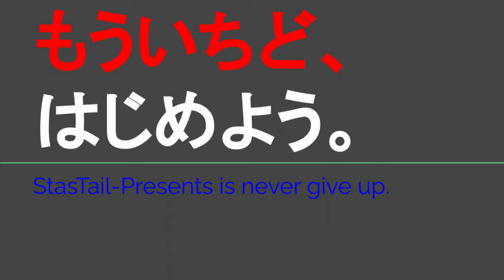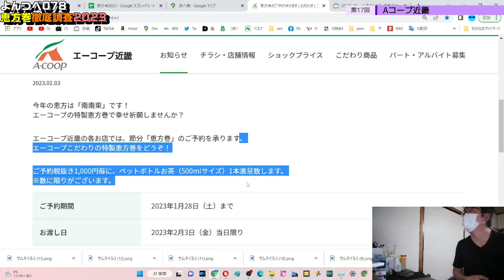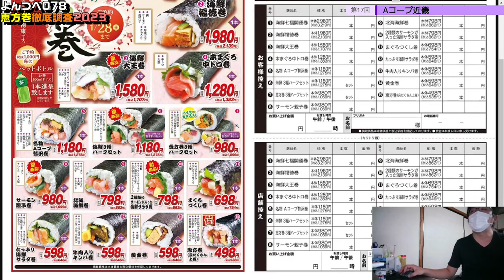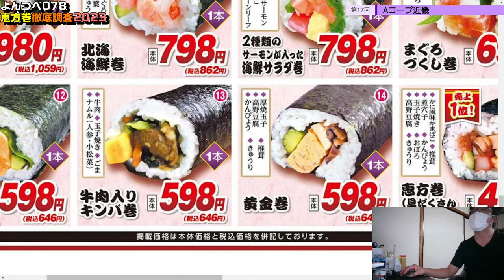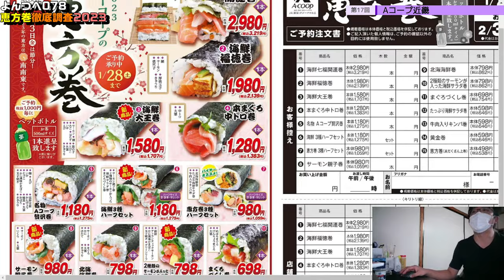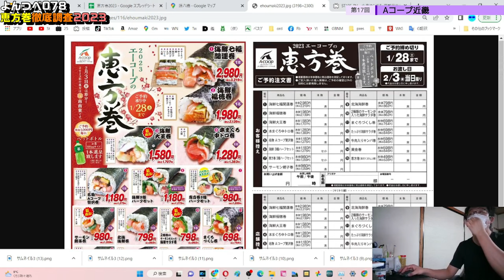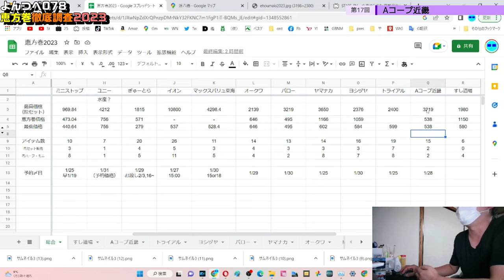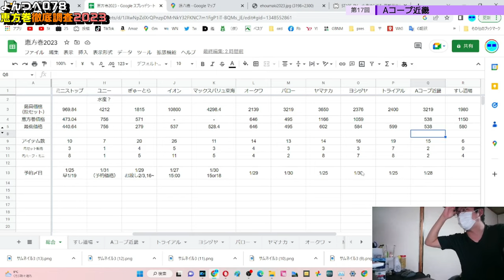YT078 ep17 Aコープ近畿【よんつべ：恵方巻徹底調査2023】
当動画関連サイト・チャンネルはこちら↓
Aコープ近畿さま
お知らせ一覧「恵方巻のご予約承ります」